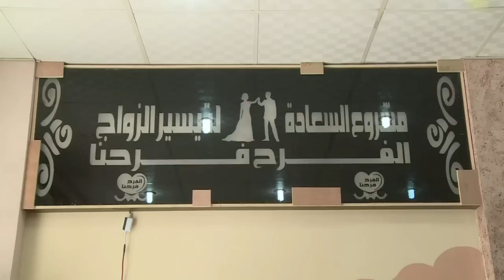A Gaza, les jeunes fiancés doivent s'endetter pour se marier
Abdel Hakim et Falestine finissent de s'installer dans leur petit appartement à Gaza. Lui s'active à réparer le compteur électrique qui fait des siennes, elle prépare du thé. Ils ont enfin pu s'installer ensemble, mais organiser et financer leur mariage a été un parcours du combattant.